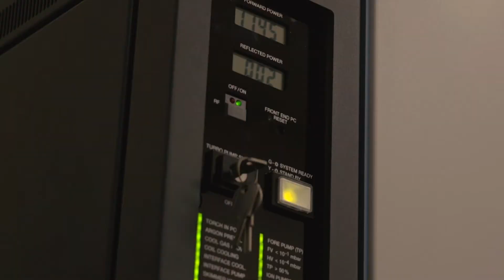What Archaeology can tell us about climate change.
Archaeological Science at Flinders University is making giant leaps forward to unlock mysteries of the past. Applying cutting edge technologies to realise new archaeology possibilities, Dr Ian Moffat leads a team involved in crucial international research collaborations that identify how climate variations through history have affected human evolution – by analysing 200,000-year-old animal teeth through a mass spectrometer. Learning how behaviours adapt as climate changes, the archaeologists are building a picture of how smart neanderthals were, unlocking a fascinating new story about the origins of modern man.